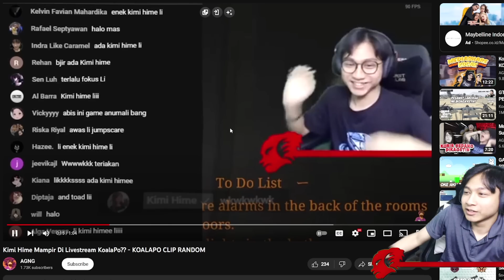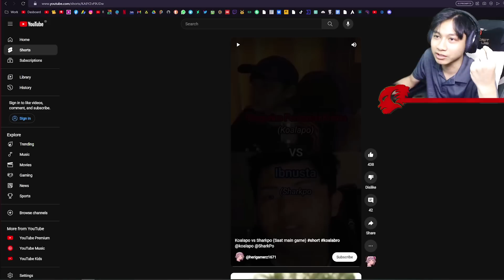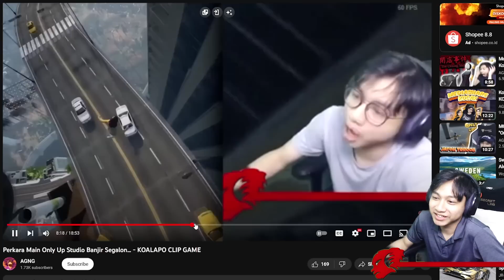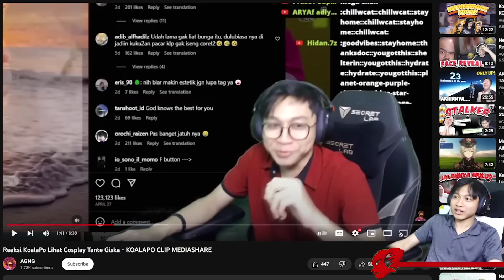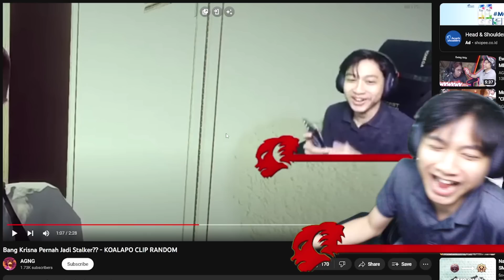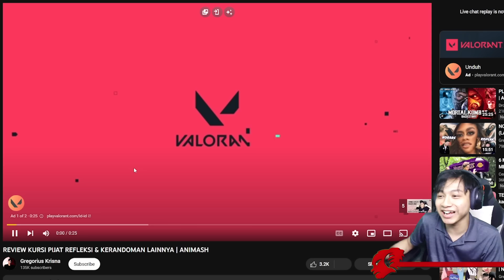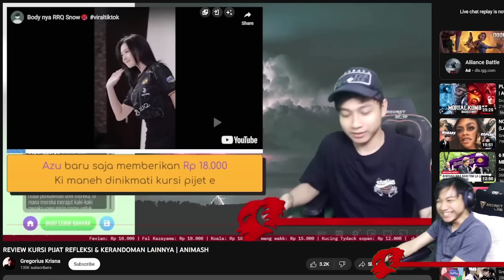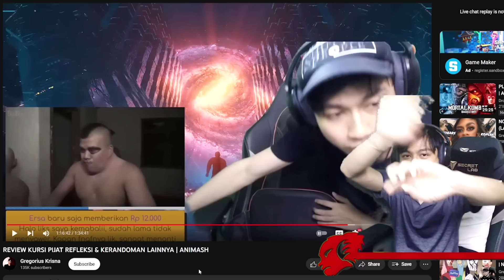COMEBACK DENGAN KERANDOMAN TAK TERBATAS | AKU KANGEN KALIAN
Credit:
Music

‘Oneul’ on Spotify, Apple Music, Instagram, Tiktok, Deezer, Tidal, etc.